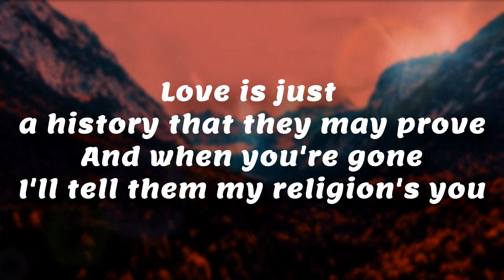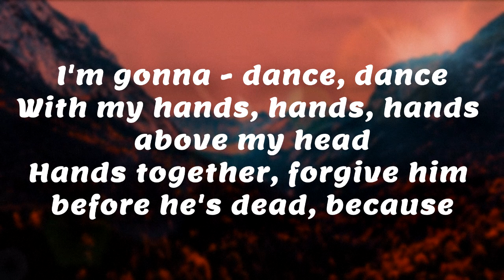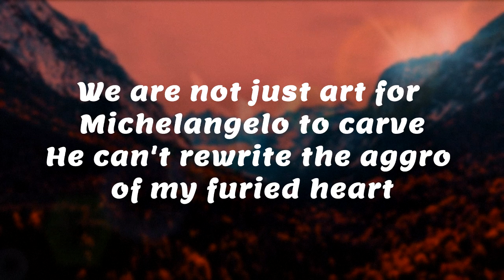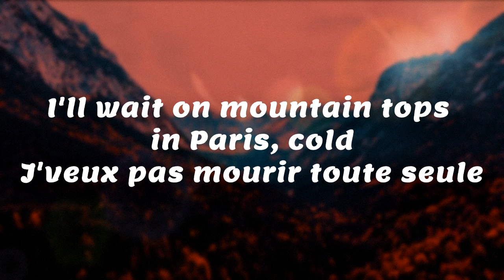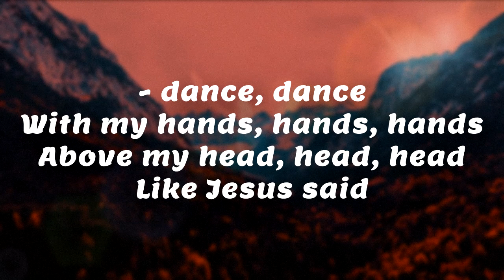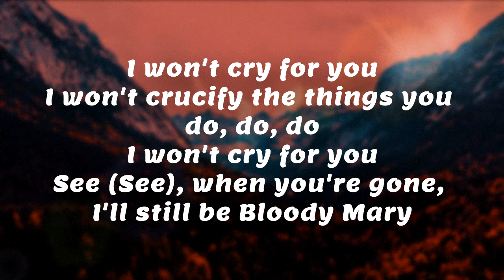Lady Gaga - Bloody Mary (CucuTriB Remix) (Lyrics)